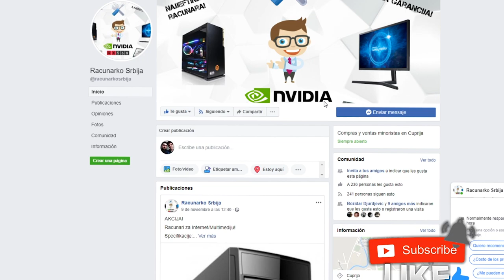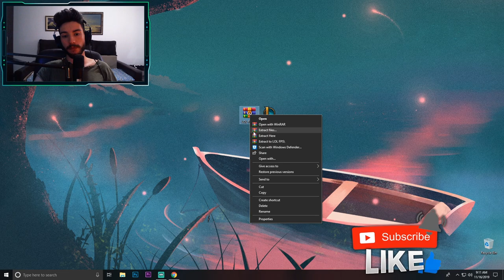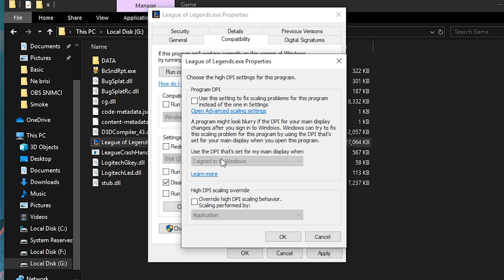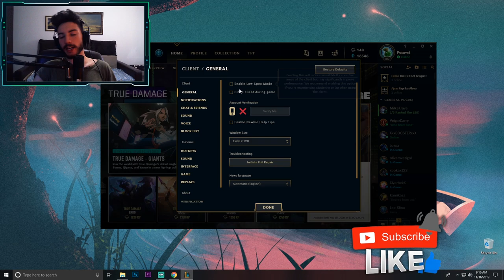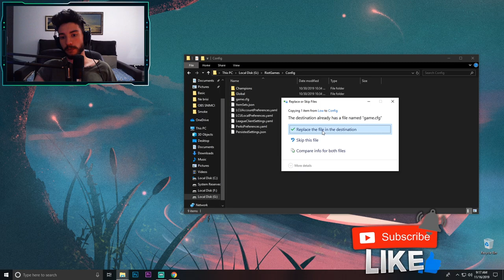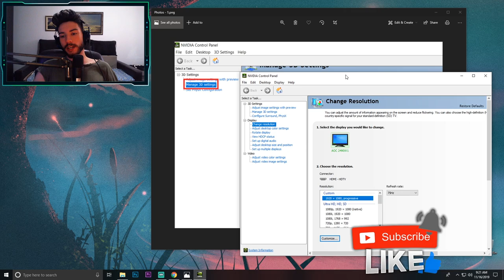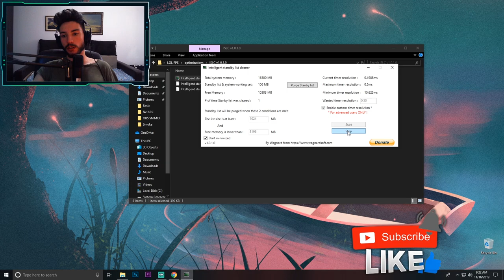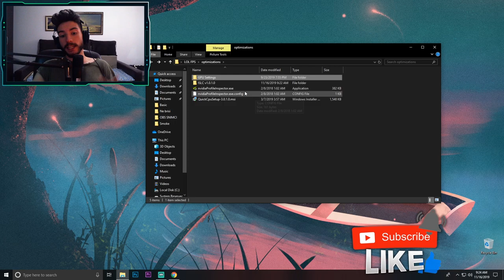KAKO POVECATI FPS U LOL-u i DRUGIM IGRICAMA! ✅🔧